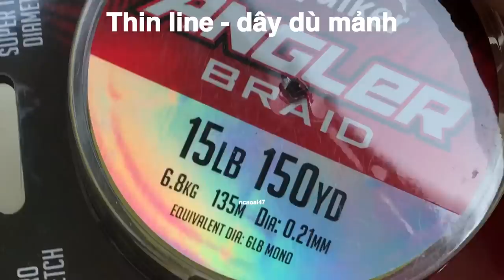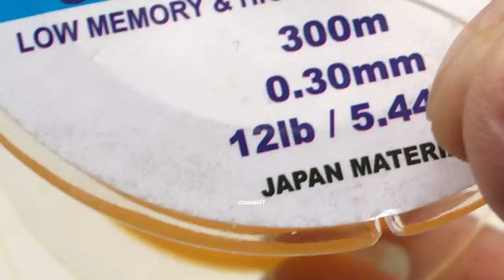Method Carp Hair Rig For Worms - DIY Fishing - Giun Treo Ngoài Móc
Fishing experience